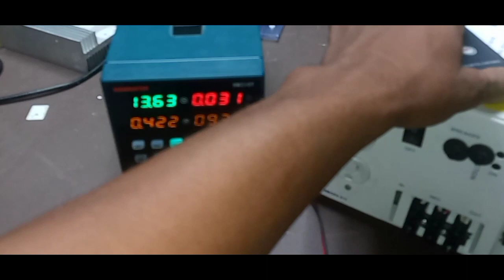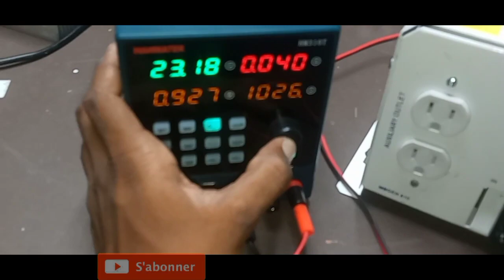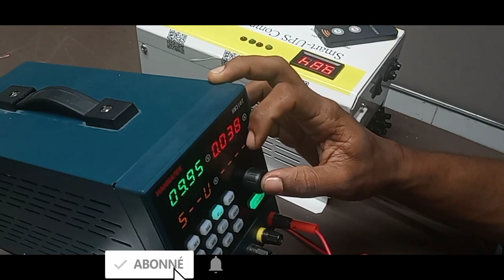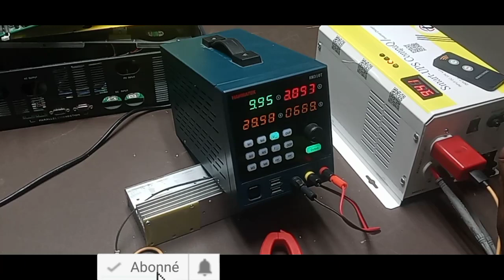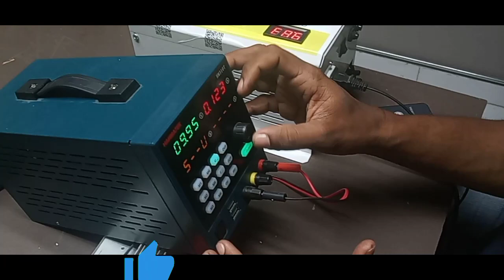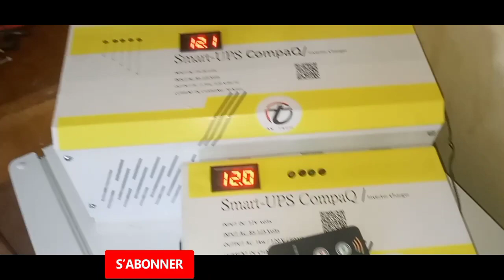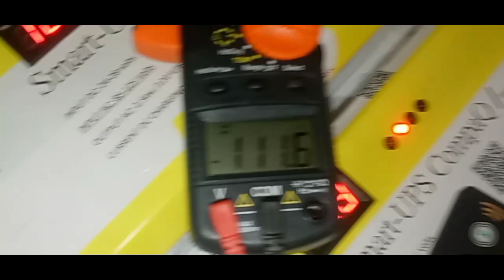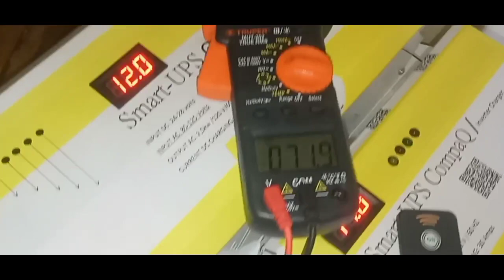inverter 800 watt la k mache réfrigérateur 3.5 cuft ak 5.5 cuft alèz✓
La liste des équipements repertoiries dans les tableaux de capacité des équipements d'écrits ci-dessus a pour but de donner au client une idée des équipements pouvant être connectés au Smart UPS.

*Aptitude 1000 W smart ups*
8 ampoule LED
2 téléviseurs
2 ventilateur
1 réfrigérateur 5.5 cuft
1 ordinateur portable

*Aptitude 1500 W smart ups*
12 ampoule LED
2 Téléviseurs
3 ventilateurs
1 ordinateur portable
1 réfrigérateur ou Congélateur 6 cuft
1 imprimante

*Aptitude 2000 W smart ups*
15 ampoule LED
3 Téléviseurs
3 ventilateurs
2 ordinateur
1 réfrigérateur 7 cuft
1 imprimante
1 pompe a eau 1/3 CV

*Aptitude 2500 W smart ups.*
20 ampoule LED
3 Téléviseurs
1 video Game
3 ventilateurs
2 ordinateur
2 réfrigérateur 7 cuft et 5.5 Cuft
1 imprimante
1 pompe a eau 1/3 CV

*Aptitude 3600 W smart ups*
25  ampoule LED
3 Téléviseurs
4 ventilateurs
3 ordinateur
1 réfrigérateur 7 cuft
1 Climatiseur 6000 btu
1 imprimante
1 pompe a eau 1 ⅓HP

*Caractéristiques*

-Transfert Rapide
-Chargez les batteries en 7 a 8 heures de temps
-Chargeur intelligent
-Protection de Haute et basse tension